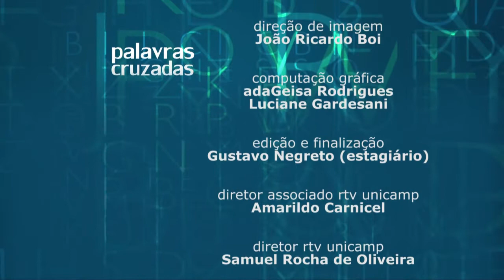Palavras Cruzadas - A invenção dos discos voadores